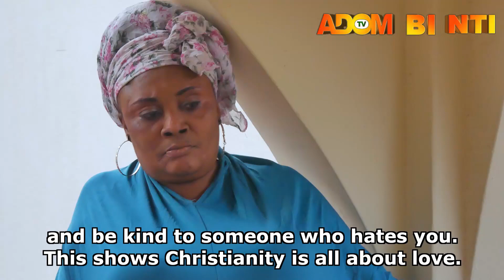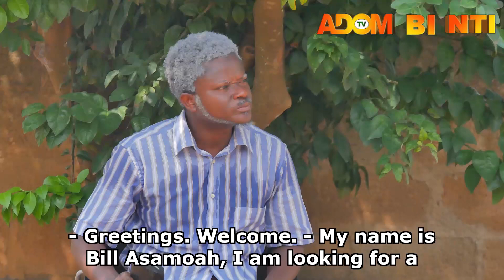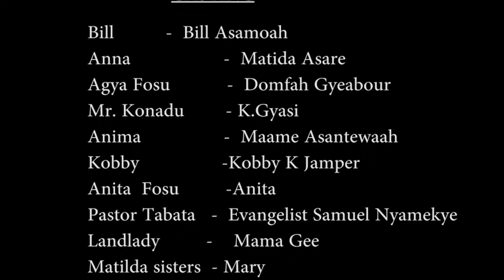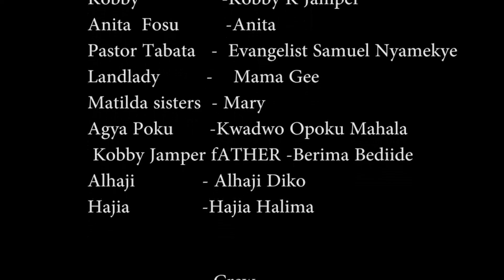OH NA MENIM SEASON 1 MATILDA ASARE, BIIL ASAMOAH, KOJO POKU,ALHAGI DIKO- AWARD WINNING MOVIE 2021